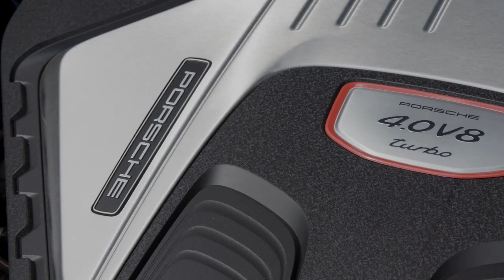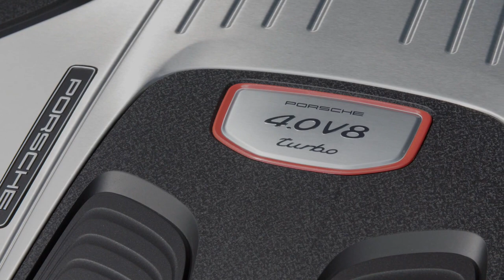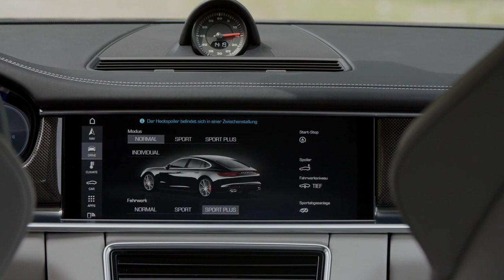Porsche Panamera Turbo Volcano Grey Metallic Drive and Design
2017 Porsche Panamera Turbo Volcano Grey Metallic Interior, Exterior and Drive

For the market launch, the new Gran Turismo from Porsche is making its debut in the versions Panamera Turbo, Panamera 4S and Panamera 4S Diesel. All models have new engines, permanent all-wheel drive and a new eight-speed Porsche dual-clutch transmission (PDK) on board. A four-litre V8 petrol engine that delivers 404 kW (550 hp) powers the Panamera Turbo and a 2.9 litre V6 petrol engine with 324 kW (440 hp) drives the Panamera 4S. In the Panamera 4S Diesel, a four-litre V8 turbodiesel with 310 kW (422 hp) generates powerful thrust.
print
download
New twin-turbo eight-cylinder engines offer pure dynamics and maximum efficiency

An innovative engine family has been created with the new eight-cylinder engines for the Porsche Panamera. Key development goals were maximum efficiency and extraordinary performance. To meet these specifications, Porsche engineers developed a modular high-tech generation of V8 engines whose technical architecture brings the normally contrasting parameters of low fuel consumption and low emission figures into harmony with high power and torque figures, for instance.

At the market launch, the Panamera Turbo will have the most powerful V8 petrol engine of the new engine generation. Its four-litre engine develops maximum power output of 404 kW (550 hp) between 5,750 and 6,000 rpm. At just above 3,000 rpm the engine already breaks through the 250 kW (340 hp) threshold. The maximum torque of 770 Nm is available between 1,960 and 4,500 rpm. The eight-cylinder engine accelerates the Panamera Turbo from 0 to 100 km/h in 3.8 seconds. With the Sport Chrono Package, its sprint time is 3.6 seconds. After a short 13.0 seconds, the Gran Turismo is already moving at 200 km/h, and with the Sport Chrono Package this figure is reduced to 12.7 seconds. It has a top speed of 306 km/h. These are impressive figures which underscore how easily the engine is able to power the Panamera with its impressive power-to-weight ratio of 3.6 kg/hp. The extraordinary performance figures stand in contrast to an improvement of up to 1.1 litres per 100 km in its combined fuel consumption of 9.4 – 9.3 l/100 km (New European Driving Cycle); this equates to CO2 emissions of 214 – 212 g/km.

The new eight-cylinder engine is a longitudinally-mounted V-engine with a cylinder bank angle of 90 degrees. The four intake and exhaust camshafts can each be adjusted by 50 degrees and are chain driven. The displacement of the engine with four valves per cylinder that can rev up to 6,800 rpm is 3,996 cc. The dominant technical characteristics of the V8 twin-turbo direct injection petrol engine are the new central turbo layout with turbochargers located within the inner V, injectors located centrally in the combustion chamber, circuit racetrack compatible oil circulation, nearly wear-free coating of the cylinder linings and cylinder deactivation.
Innovative cylinder deactivation: four pistons take frequent breaks

The Panamera Turbo has the first Porsche engine to be equipped with a new adaptive cylinder control system. In part-load operation, the system temporarily and imperceptibly turns the eight-cylinder into a four-cylinder engine. The result: fuel economy is improved by up to 30 per cent in the four-cylinder phases, depending on power demand. The deactivation and reactivation of the cylinders are controlled by VarioCam Plus with a two-stage sliding cam system. In the new V8, the valve gear of cylinders two, three, five and eight is deactivated or reactivated according to load demand. The intake and exhaust valves of these cylinders are completely shut down in four-cylinder operation. Cylinder deactivation is operational over an engine speed range from 950 to 3,500 rpm and up to a torque limit of 250 Nm.
Weight reduction of up to 9.5 kilograms and a compact package

The new eight-cylinder engines have a more compact package and are up to 9.5 kilograms lighter than their predecessors. Porsche has achieved the weight reduction by various engineering measures. For example, the aluminium crankcase weighs just 39.1 kilograms – this corresponds to 6.7 kilograms less weight than the comparable 4.8-litre engine of the previous model. Every component has been analysed and made lighter if possible. For example, the crankshaft drive: Porsche has reduced its weight by 1.4 kilograms. The special conceptualisation of the crankcase drive with its crankshaft supported by five bearings is another element of compact engine design. The crankcase drive is characterised by the use of an intermediate shaft that is used to drive the water pump and the timing drive. Porsche was able to compress the engine package by integrating the toothed-wheel drive for the water pump inside the engine.